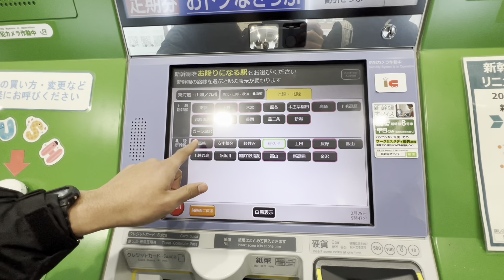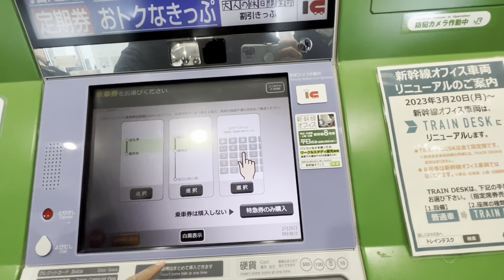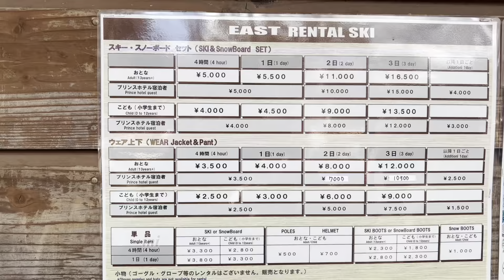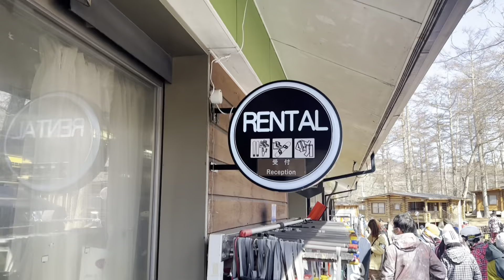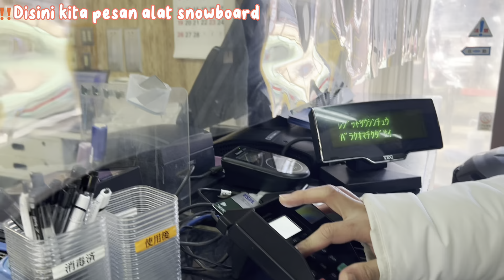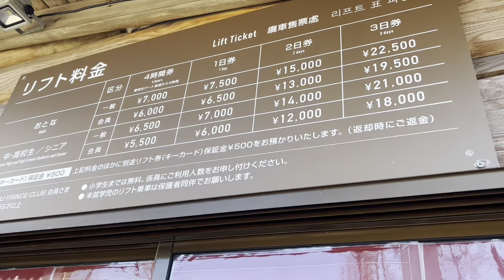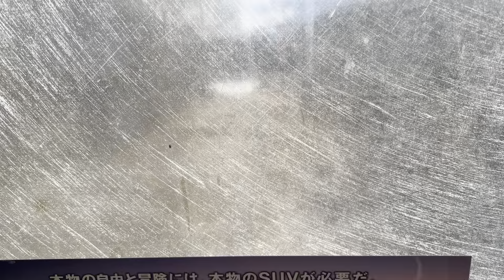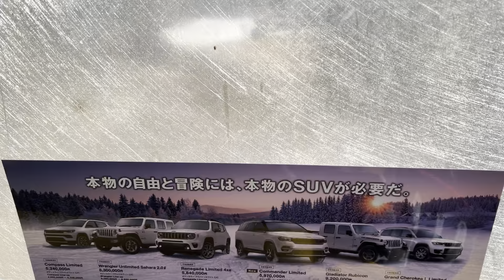MAIN SNOWBOARD DAN SKI DI JEPANG| EDISI MUSIM DINGIN DI NAGANO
PENGALAMAN PERTAMA KALI MAIN SNOWBOARD | KARUIZAWA SKY RESORT NAGANO
Hallo sahabat dan kawan kawan semua!!!
Kalian tahu gak kalau musim di Jepang itu, salah satu tempat yang wajib kalian kunjungi itu adalah tempat main sky ataupun snowboard yang ada di beberapa daerah bagian atas jepang. Nah kali ini aku main ke daerah Nagano dimana tempat ini setiap tahunnya memang banyak turun salju. Oleh karena itu tempat ini sangat banyak didatangi orang orang jepang bahkan sampai orang orang Eropa juga loh guys! Disini kita bisa main snowboard dan sky sesuai keinginan kita. Tapi aku disini dan kawan kawan memilih main snowboard. Ternyata main snowboard itu tidak semudah yang kita bayangkan. Jatuh bangun berkali kali itu hal yang biasa sampai kita terbiasa. Bagi kalian yang ingin pergi main sky/snowboard tempat ini sangat cocok lah pokoknya!!! Okee gimana keseruannya langsung aja tonton vidionya sampai habis ya!! Arigatouuuu
Nah ini juga gimana cara kita bisa sampai nagano, jangan lupa di tonton juga ya!!
Semoga vidio ini bermanfaat dan bisa menghibur kalian semua ya!!!
Jangan lupa juga untuk terus dukung channel aki ya! Arigatouuuu !!! Terimakasih!!!mainsnowboard